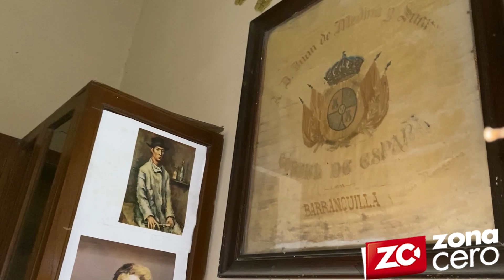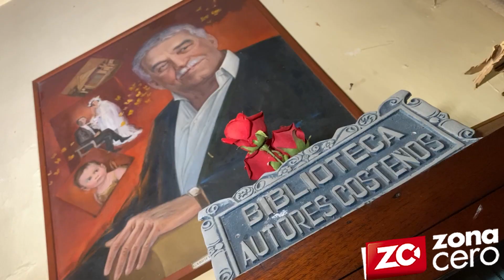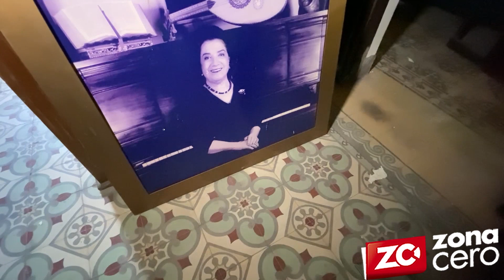“Es hora de que los barranquilleros vuelvan la mirada al Museo Romántico”